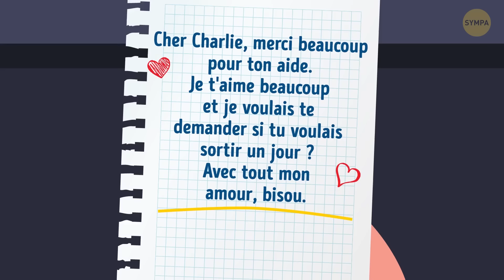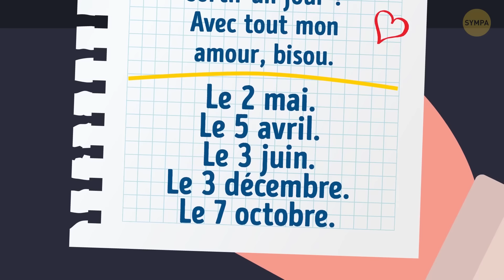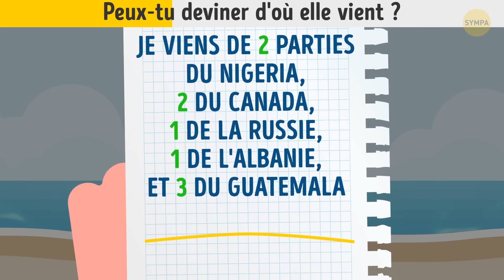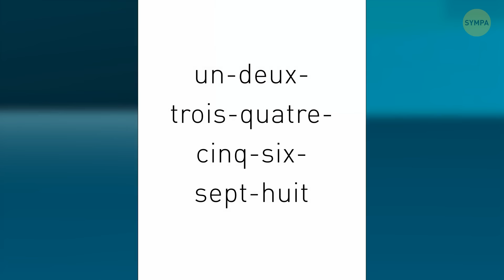Devinez-moi ceci : Le test ultime de votre esprit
Découvrez le détective qui sommeille en vous ! 🕵️‍♂️ Pouvez-vous résoudre les énigmes et les puzzles logiques les plus difficiles ? Entraînez votre cerveau quotidiennement pour devenir un génie de la résolution de problèmes ! Relevez le défi de dépasser les limites, d'établir des liens complexes et de reconstituer des indices si brillamment que même Sherlock Holmes en serait stupéfait !